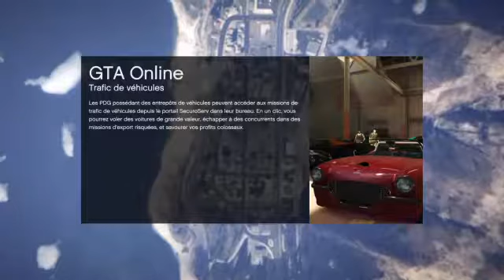une détente sur gta avec le terminator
Yo tout le monde c'est t.e.m.p.e.r  k.i.n.g j'ai enfin recruter quelle qu'un dans ma team c'est le terminator abbonner vous a sa chaîne ytb